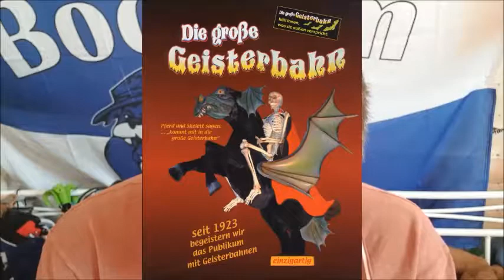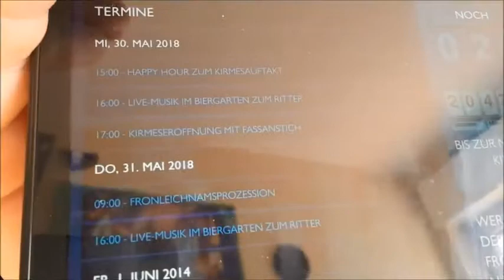Vorstellung Karussel Sterkrader Fronleichnams Kirmes Oberhausen 2018